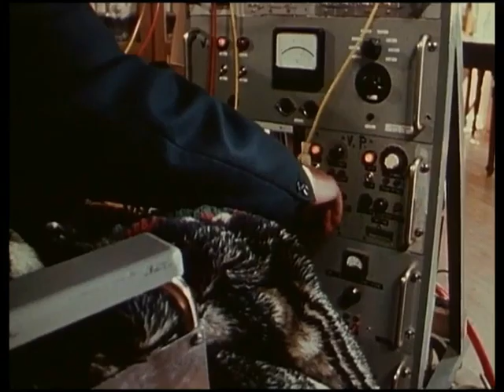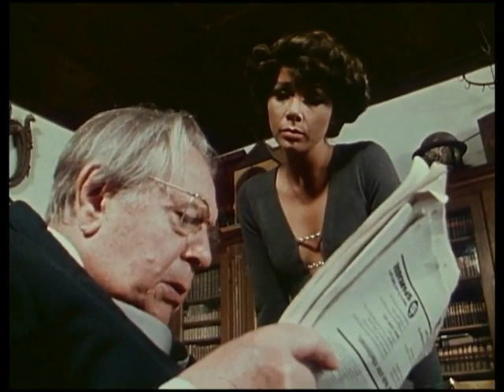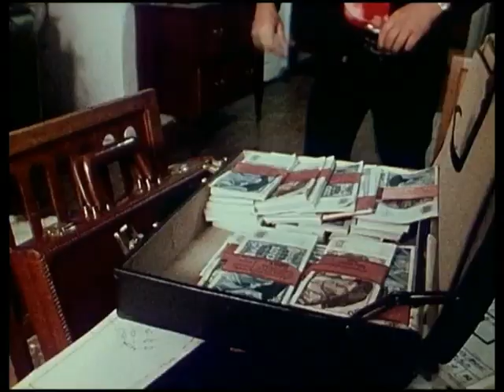Okay S.I.R. - 04 In Bombenform 24 08 1973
Okay S.I.R. war eine deutsche Vorabendserie, die erstmals 1973 und 1974 in verschiedenen Regionalprogrammen der ARD ausgestrahlt wurde.

Handlung:
Biggy und Conny sind zwei junge Frauen im Dienst einer Münchner Spezialabteilung von Europol. Ihre Vorgesetzte nennt sich S.I.R.: S wie Sicherheit, I wie Information, R wie Recht. Ihre Einsätze führen sie in verschiedene europäische Länder, zum Teil sogar nach Nordafrika, wo sie es mit Mädchenhändlern, Rauschgiftschmugglern oder Juwelendieben zu tun bekommen, Verbrechern, die auch vor Mord nicht zurückschrecken. Obwohl S.I.R. in der Regel vom Schreibtisch aus agiert, muss sie in einigen Fällen auch selber aktiv in die Verbrechensbekämpfung eingreifen.

Die Serie war eine Produktion der Bavaria Atelier GmbH im Auftrag der Rundfunkwerbung Stuttgart GmbH. Sie bestand aus 32 Folgen zu je 25 Minuten Länge, Regisseure waren Michael Braun (17 Folgen), Marran Gosov (9 Folgen) und Dieter Lemmel (6 Folgen), die Titelmusik schrieb Klaus Doldinger. Die Drehbücher stammten von mehr als einem Dutzend Autoren (siehe Episodenliste)

Besetzung:
Anita Kupsch. Biggy
Monika Peitsch. Conny
Anneliese Uhlig. S.I.R.